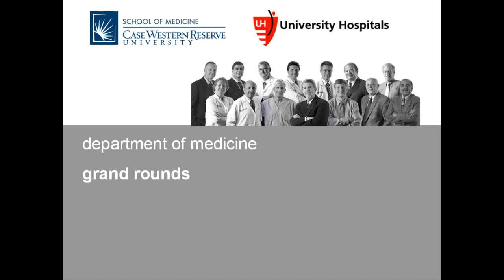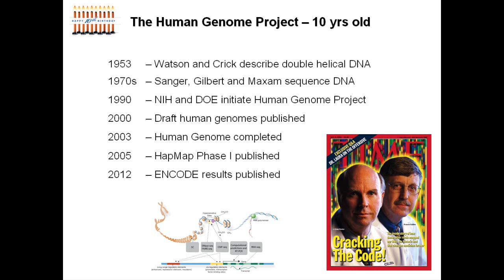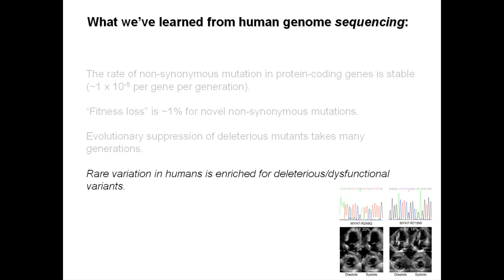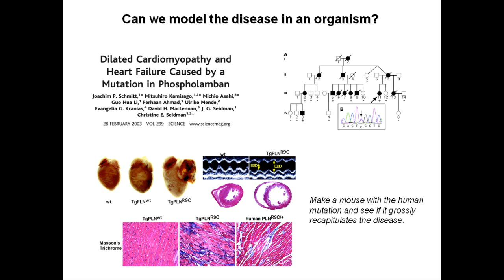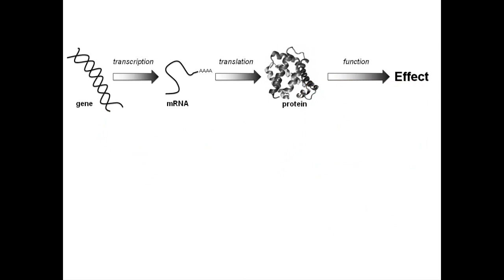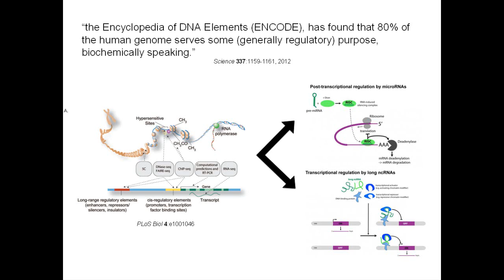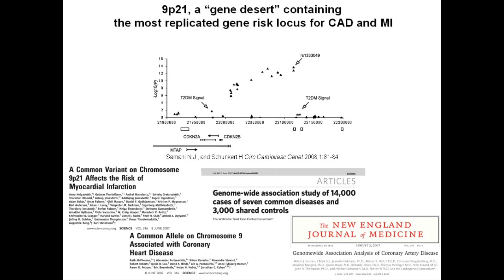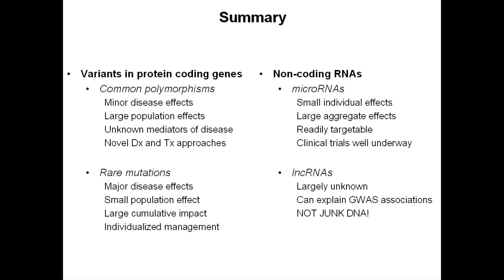How Genomics is Altering Our Understanding of Cardiomyopathy by Gerald Dorn, MD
Grand Round presentation at Case Western Reserve University School of Medicine Department of Medicine on genomics by Gerald Dorn, MD.